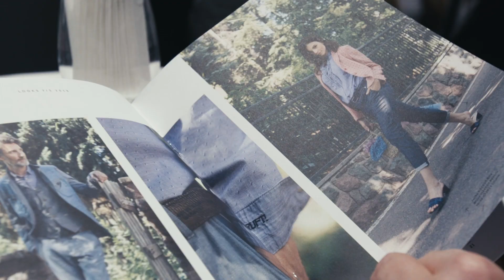Eröffnung Luis Trenker Salzburg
Seit Ende Februar 2019 ist Luis Trenker auch im Herzen von Salzburg zu finden!

Aber warum gerade ein Shop in Salzburg? Das erklärt Euch unser Michi, denn er ist mit der Mozartstadt auf eine ganz besondere Weise verbunden.